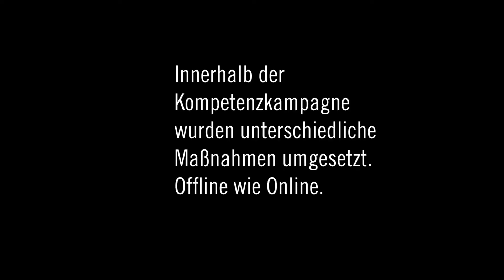Become a FleXpert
Kulzer Flexitime – Kampagne mit Hirn
Kulzer ist ein internationales Dental Unternehmen mit Zahnärzten und Laboren als Kernzielgruppe. Das Unternehmen hat u.a. das Abform-System Flexitime für hochpräzise Zahnabdrücke im Portfolio. Es erlaubt unterschiedliche Materialien individuell zu kombinieren. Um eine stärkere Abgrenzung von konkurrierenden Anbietern zu erzielen, wurde der Schwerpunkt nicht auf das Produkt, sondern auf das langjährige Expertenwissen gesetzt, das die Marke vermitteln kann. Das Motto der in Deutschland und international eingesetzten Kampagne lautete: Impress with expertise. Become a Flexpert in impression taking. Da Wissen vor allem eine Kopfsache ist, diente als Key Visual eine Gehirnabbildung, die aus dem vielfarbigen Produktmaterial gestaltet war.